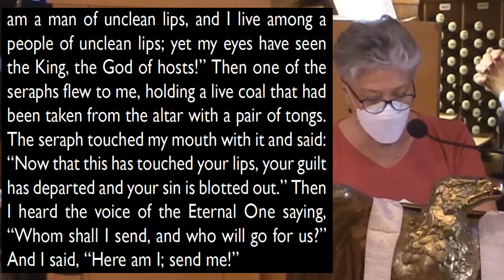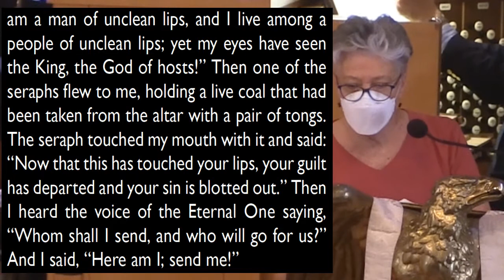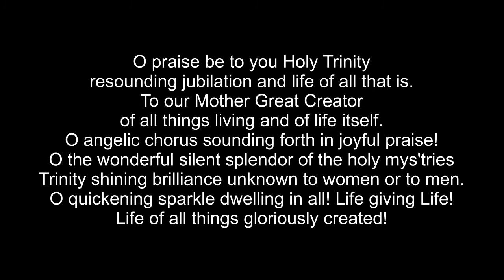Grace St. Paul's - May 30, 2021 - Pentecost 1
Grace St. Paul's Episcopal Church
May 30, 2021, 10 a.m.
The First Sunday after Pentecost
Trinity Sunday